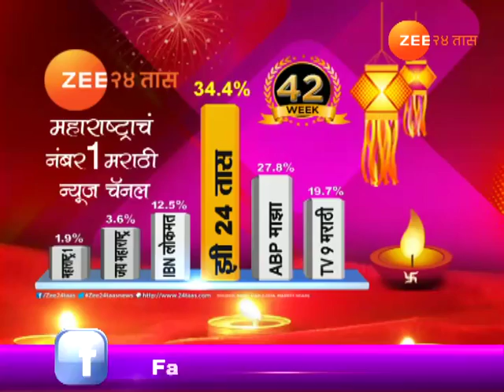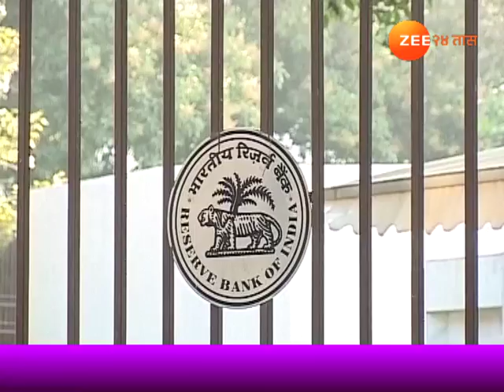विखेंच्या कारखान्याला ३५ कोटींचे बेकायदेशीर कर्ज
Mumbai | Shiv Sena Oppose Loan From Mumbai Bank To Sugar Factory